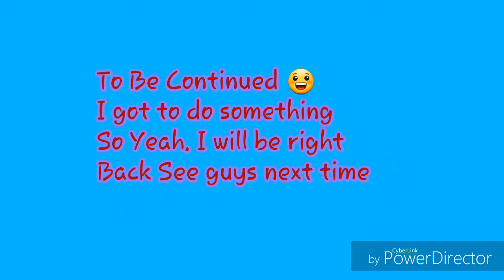Stick war legacy Episode #1 - The War Begins - Kion 2.0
Hello everyone ฅ^•ﻌ•^ฅ . My name is Kion 2.0 and Today's gameplay video is Stick war legacy {Episode #1} . I downloaded this game yesterday and played Stick war legacy for awhile but now I'm starting all over again to record my gameplay , I notice theres alot of different stachu and At 2:38 😂 look what happened to the Red warrior on top. The war Begins with the Archidon and they only summon archers to attack us ,

The Archidons claim to have "bows so accurately piercing they will fall before they get a chance to stand!" . I found out that you can get achievements for max Population in this game and sorry that I haven't completed the gameplay video but I'll continue tomorrow with a new episode with today's gameplay , To be continued. . Bye😁

Stay SAFE🔰 ฅ^•ﻌ•^ฅ

📺Check out All Stick war legacy Gameplay videos in this Playlist📁 : Stick war legacy Gameplay videos - Kion 2.0 and Friends

1. VideoGame

HIGH PAW óÓÒò

       And

BRO FIST 👊😎

🌟Thank you all for checking out my channel💻!
🌟Hope you enjoyed your stay🎉
Thanks for your surpport everyone
- Kion 2.0 ROAR !